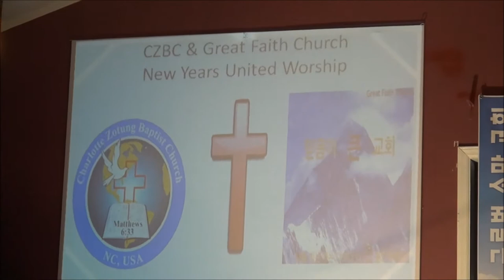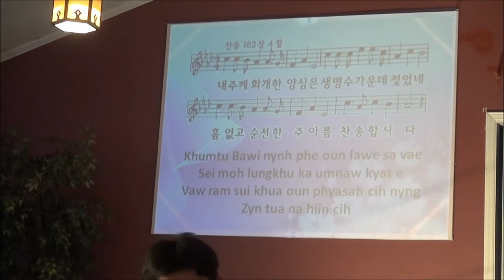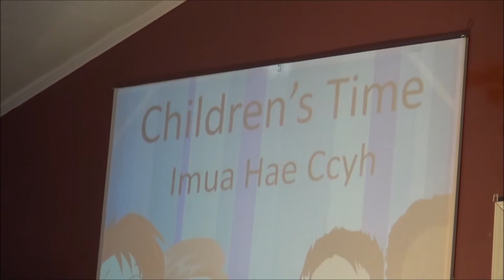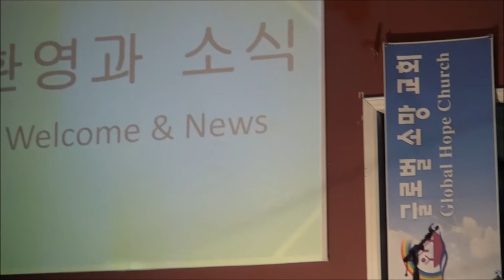CZBC and Great Faith Church New Year United Worship